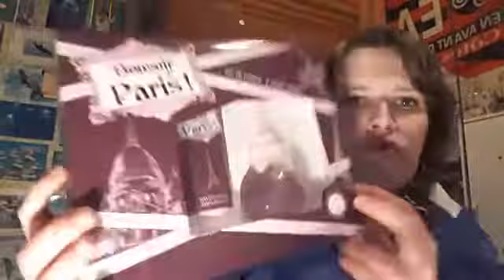Mini haul babou,kiko,micromania (en Retard)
coucou a tous je vous retrouver avec une nouvelle video

intagram: fanny2902

je fais mes montage avec videoshow
intro tissiamiel beauté

a bientot